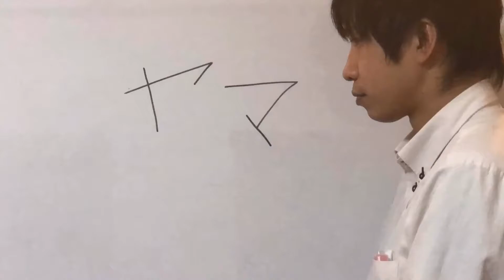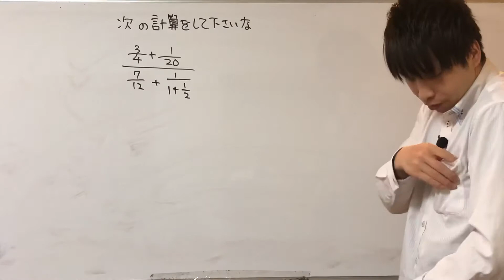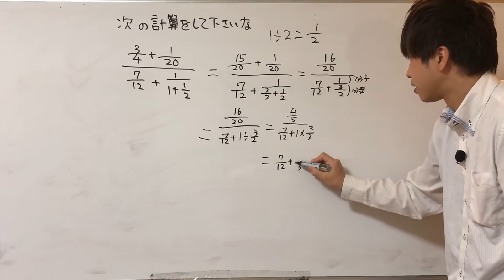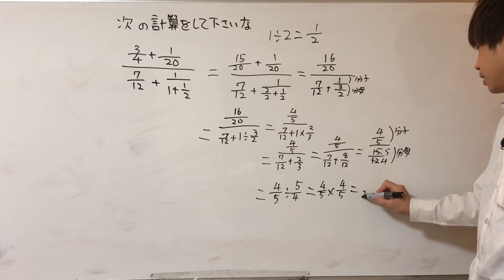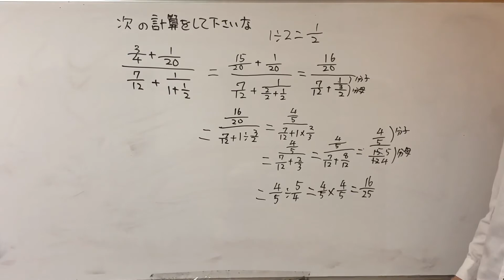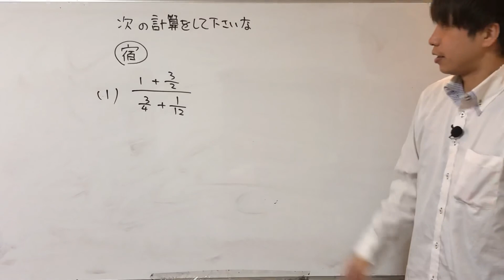【中学 数学】式の計算 難関 分数 視聴者様からのご依頼問題 解説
中学　数学　式の計算　難関問題
視聴者様からのご依頼問題　vol.1
分数に分数があるとき

宿題付き
答え
①3

開明塾　@449stary